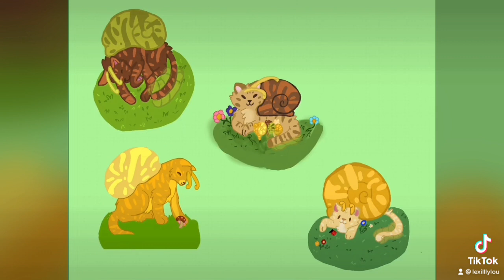🌊SpeedPaint#Cat+Snail-(CatSnail)speedpaint DigitalArtist ProcreateArt Follow,like and comment;3🌊